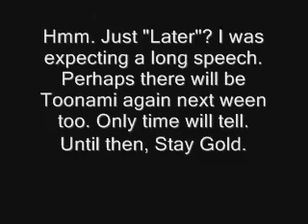Toonami April 1st 2012 promo collection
There were a few I missed, and I literally mean few. I got most of them. And they were nothing major. But yeah, sorry for the poor quality, but all of this was rushed.